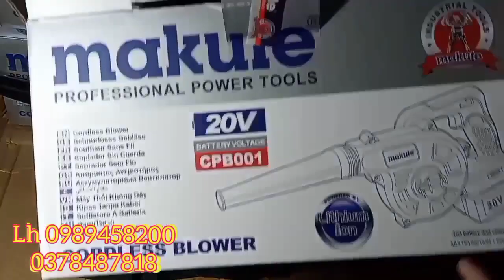🔴 THỔI BỤI SIÊU GIÓ MAKUTE, thổi bụi chính hãng MAKUTE giá rẻ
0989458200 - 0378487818 . Bên e miễn phí vận chuyển toàn quốc